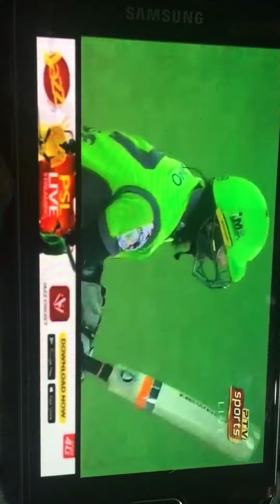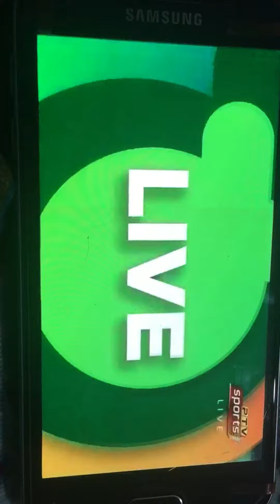Lahore Qalanadrs Winning Moments againts Karachi Kings Psl6 2021 Fakher Zaman David Wise Ben Dunk